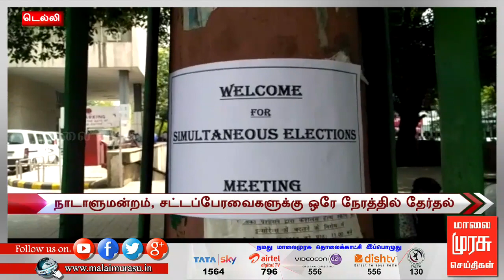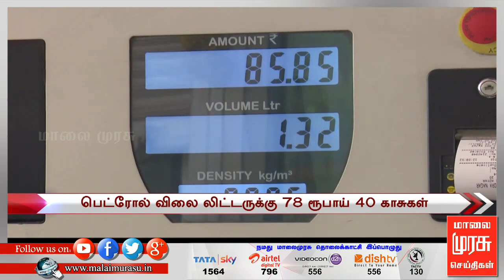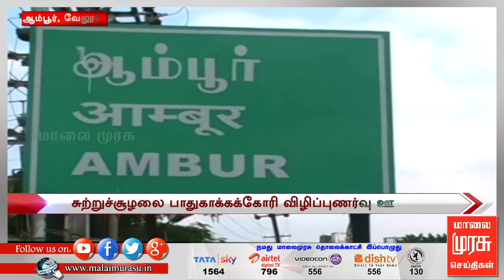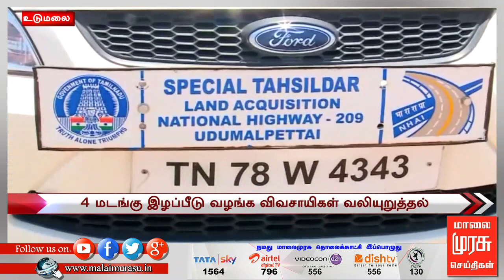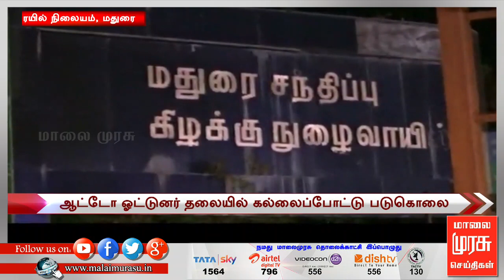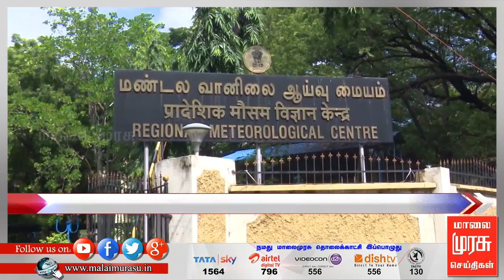11 மணி செய்திகள் | 11 AM NEWS : 08/07/2018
11 மணி செய்திகள் | 11 AM NEWS : 08/07/2018